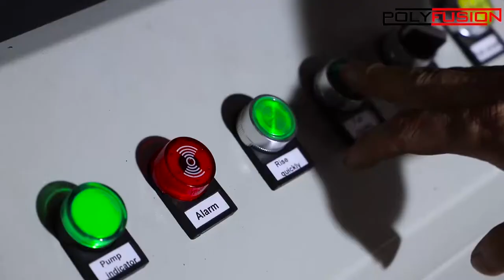PFC630 Pipe Cutting Machine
Pipe cutting machine
Multi-angle cutting saw
Plastic pipe band saw cutting machine
HDPE pipe cutting saw
Plastic pipe cutting machine
Polyethylene pipe cutting saw
Cutting machine multi angle plastic pipe slitting saw
Poly saw workshop pipe cutting saws machine
Pipe saw

Qingdao Polyfusion Machinery Co., Ltd
Ms Daisy